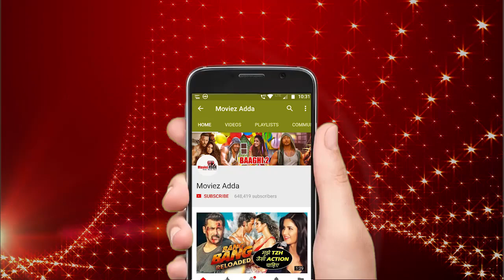Dhadak Track Coming Soon | Janhvi Kapoor , Ishaan Khatter